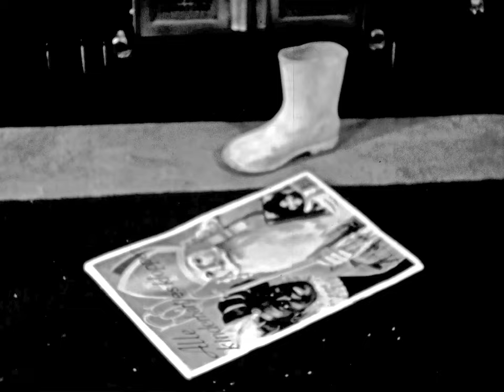Het Sint Nicolaasverhaal van Rhoon in 1955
In 1955 was Joop Stolk, inwoner van Rhoon en amateur filmer, getuige van een bijzondere gebeurtenis. Terwijl hij het tafereeltje filmde  waarin zijn vrouw  zijn dochtertje voorlas uit een Sint Nicolaas prentenboek, zag hij tot zijn verbazing dat de tekeningen in het veranderden in de werkelijkheid. Plots was hij getuige van de intocht van de Sint in Rhoon.